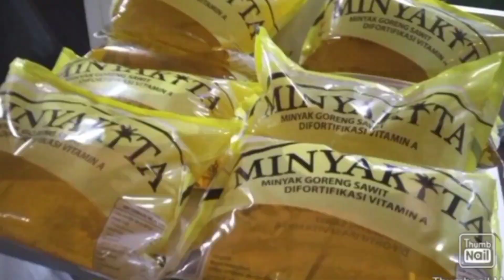Tata kelola Sawit Membaik; export CPO dihapus dan MinyaKita murah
Tata Kelola Sawit mulai membaik di Indonesia.Export CPO  dihapus dari
15 juli-hingga 31 agustus 2022.Dan
harga Minyak Goreng harganya menurun.
Bahkan Kementrian Perdagangan meluncurkan MunyaKita minyak goreng
murah dalam kemasan sesuai HET seharga
rp 14.000,.